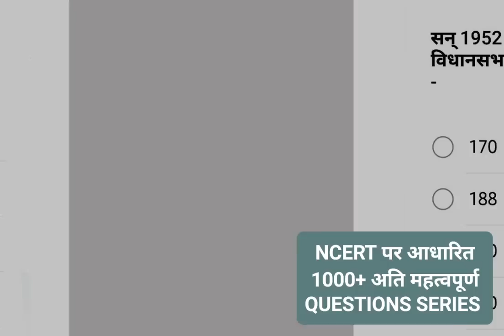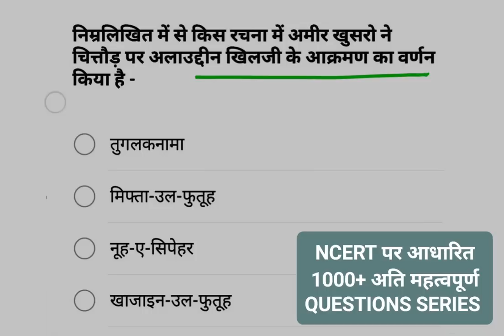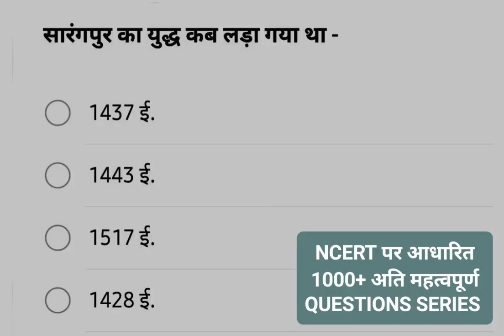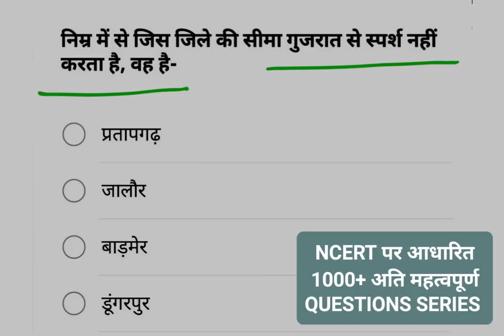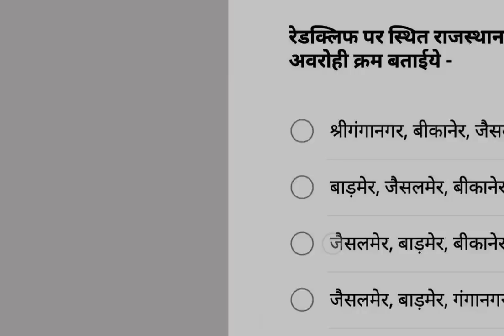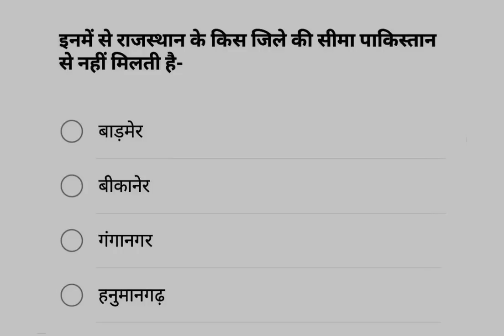राजस्थान अध्ययन कक्षा 6 से 12 तक पुस्तकों के 1000+ अति महत्वपूर्ण प्रश्न🔥Part-1#reetmodelpaperlevel2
राजस्थान अध्ययन कक्षा 6 से 12 तक पुस्तकों के 1000+ अति महत्वपूर्ण प्रश्न
Reet Mains Rajasthan Gk || Reet important Questions || Part-30
model paper,rpsc 2nd grade syllabus 1st paper, 2nd grade gk paper, 2nd grade syllabus paper 1 2022,2nd grade syllabus 1st paper in hindi,rpsc 2nd grade gk#topics,
classes, rpsc 2nd grade model paper utkarsh classes,
kalam academy sikar,
kalam pre 1st grade paper, kalam academy,
kalam pre school lecturer, 1st grade biology papar,
kalam academy 1st grade 1st paper,
kalam first grade first Paper, kalam pre 1st grade paper Solution,
kalam pre vyakhyata paper solution,reet answer key,reet final answer key 2022, 1st grade science 1st paper,kalam 1st grade n,reet kalam 3 pre test, level 1 psychology kalam,Reet freet level 1 kalam pre reet
kalam academy sikar,kalam academy sikar reet sst, kalam academy sikar reet classess,kalam academy sikar science,kalam academy sikar sanskrit,
kalam academy sikar,kalam academy sikar reet classes,kalam academy,kalam coaching classes सीकर,
reet mains latest news,reet mains model paper,

kalam academy reet science math paper solution|reet latest news|Reet mains kalam academy test series
Kalam Academy GK Paper Solution, Gk Paper Answer key Kalam, Kalam academy Minor Test paper, Kalam academy 15 November paper, Kalam academy modal paper,
kalam academy, kalam academy jaipur, kalam academy paper level 2 english language 2 answer key complete, kalam academy sikar, kalam academy sikar reet classes. kalam coaching sikar. kalam coaching sikar geography. kalam